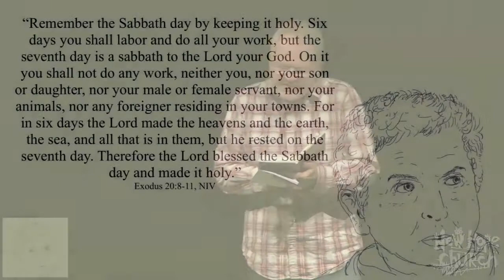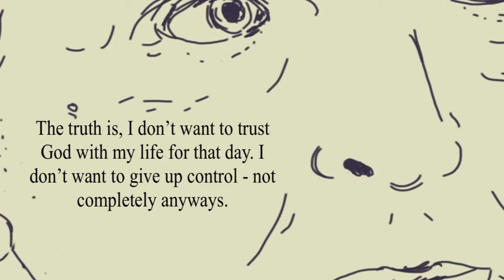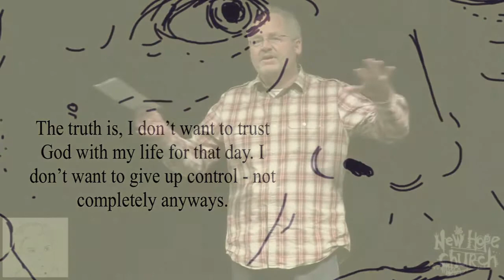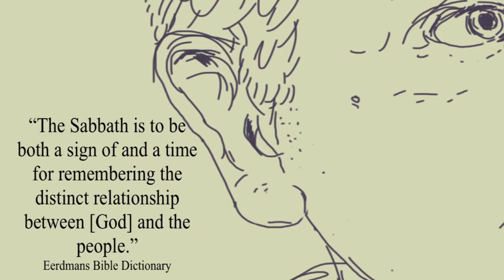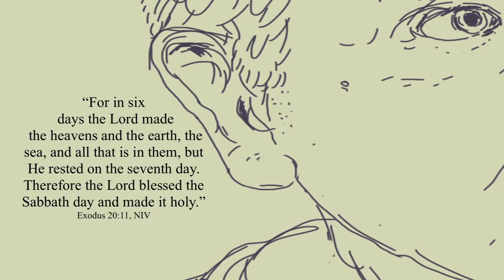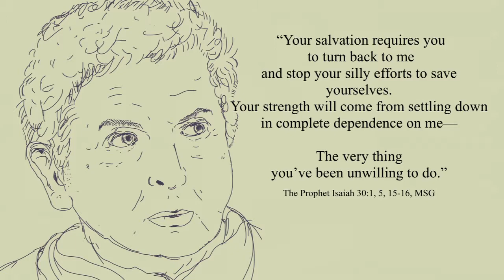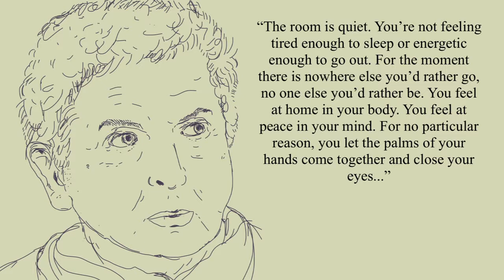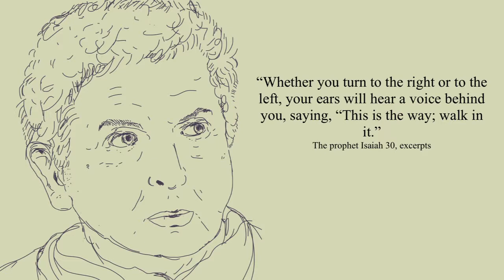Rest - Commandment Four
We continue our series on the Ten Commandments and will be looking at command #4 -- Remember the Sabbath and keep it holy.

"Remember the Sabbath day by keeping it holy. Six days you shall labor and do all your work, but the seventh day is a sabbath to the Lord your God. On it you shall not do any work, neither you, nor your son or daughter, nor your male or female servant, nor your animals, nor any foreigner residing in your towns. For in six days the Lord made the heavens and the earth, the sea, and all that is in them, but he rested on the seventh day. Therefore the Lord blessed the Sabbath day and made it holy."
Exodus 20:8-11, NIV

Doom, rebel children!
God's Decree. You make plans, but not mine.
 You make deals, but not in my Spirit. Anyone stupid enough to trust them
 will end up looking stupid.
All show, no substance,
 an embarrassing farce. Your salvation requires you to turn back to me
and stop your silly efforts to save yourselves.
 Your strength will come from settling down in complete dependence on me, the very thing
 you've been unwilling to do.
The Prophet Isaiah 30:1, 5, 15-16, MSG

"The room is quiet. You're not feeling tired enough to sleep or energetic enough to go out. For the moment there is nowhere else you'd rather go, no one else you'd rather be. You feel at home in your body. You feel at peace in your mind. For no particular reason, you let the palms of your hands come together and close your eyes. Sometimes it is only when you happen to taste a crumb of it that you dimly realize what it is that you're so hungry for
you can hardly bear it."
Frederick Buechner on Sabbath, from Wishful Thinking: A Seeker's ABC